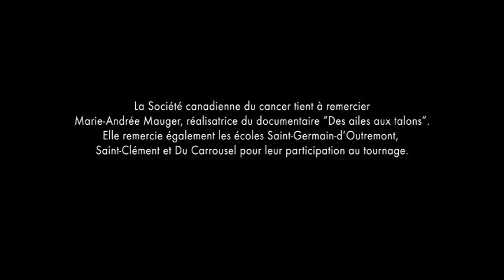Capsule 1 : C'est le fun le Trottibus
Le Trottibus permet aux enfants du primaire d'intégrer la marche dans leur quotidien.